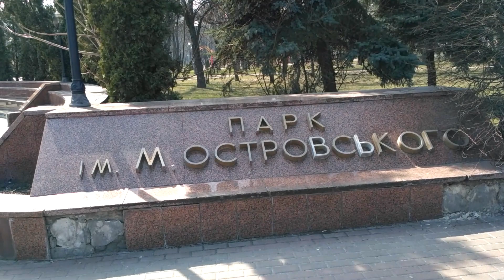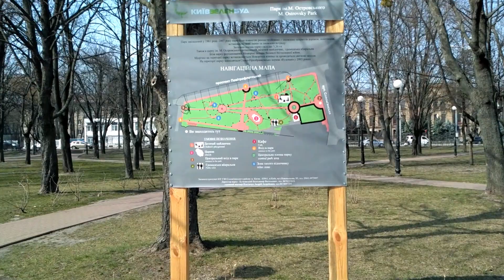Парк Островского. 27.03.2020.